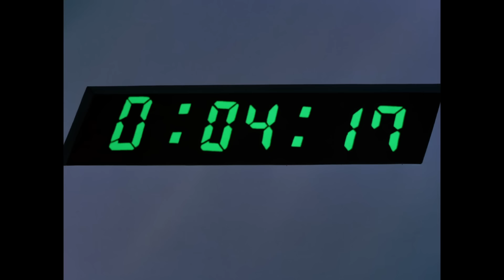Batman & Bruce Wayne's BEST Scenes! 🦇 | Batman: The Animated Series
Come on down to the Batcave for a look at Batman and Bruce Wayne's most unforgettable scenes in Batman: The Animated Series!

0:00 - Batman's showdown with Ra's al Ghul
2:58 - Batman teams up with The Gray Ghost
5:58 - Bruce comforts young Dick Grayson
6:49 - Bruce Wayne vs Batman
8:51 - Batman goes undercover
9:53 - Commissioner Gordon's Christmas coffee
11:16 - Batman's final fight with The Joker
13:27 - I am Batman!

Batman: The Animated Series is available on digital.